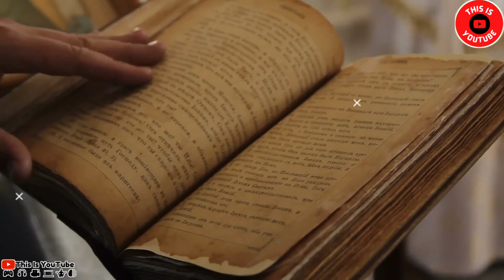कलकत्ता के हावड़ा ब्रिज मे एक भी Pillar या Nut Bolt क्यो नही है?